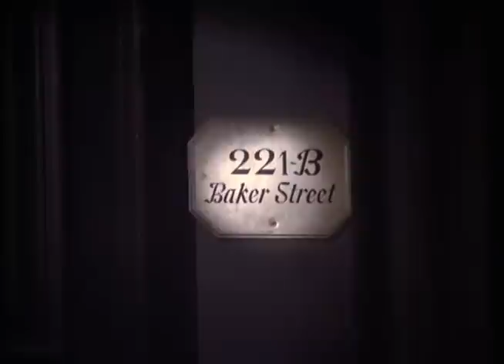Voyagers! Trailer: Jack's Back (Trailer #4)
This is one of my favorite episodes. So sad it was the last one. I love the mystery of it.